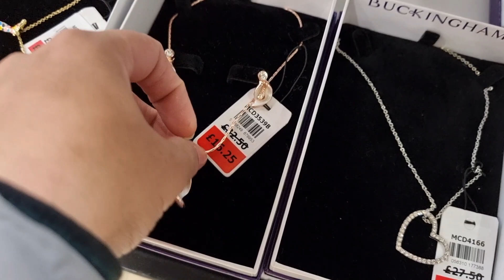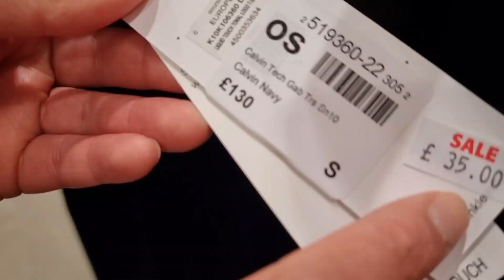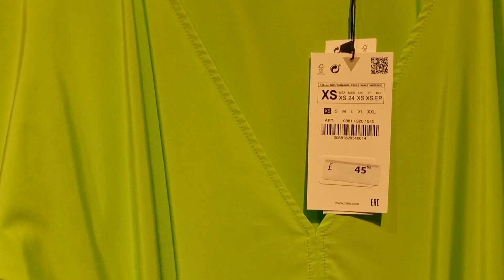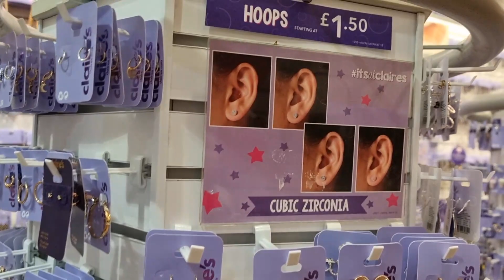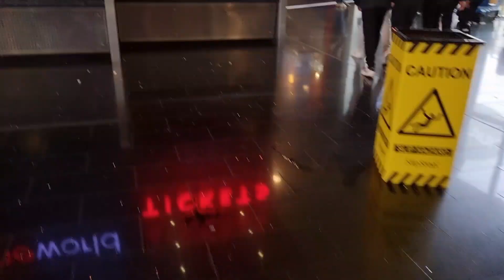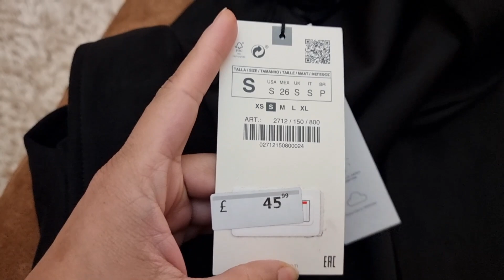House of fraser and Zara-SALE!!My spring shopping haul||খুশির খবর টা কি ছিল?বাঙালি সিলেটি ব্লগার UK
Assalamualaikum everyone,

Hope you are all doing great. . Always greatful to your kind support💙💙💙